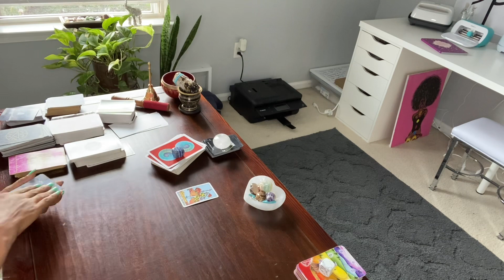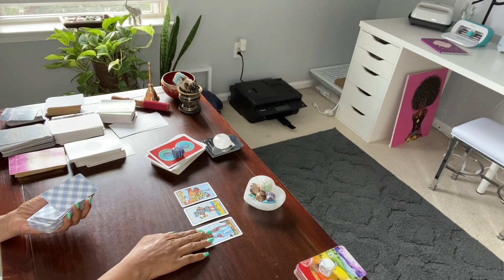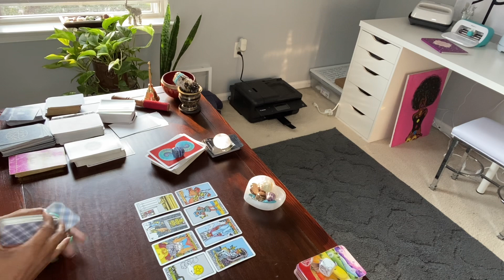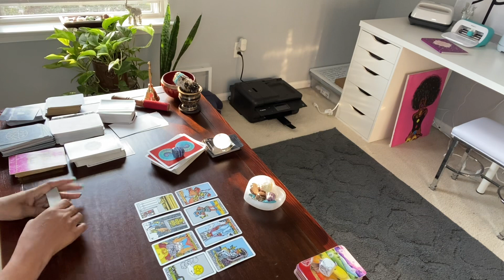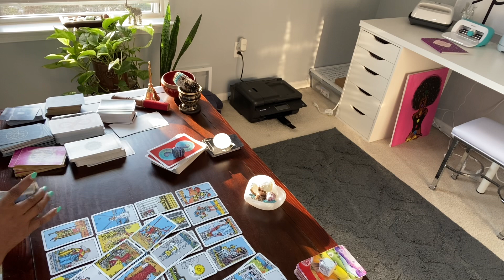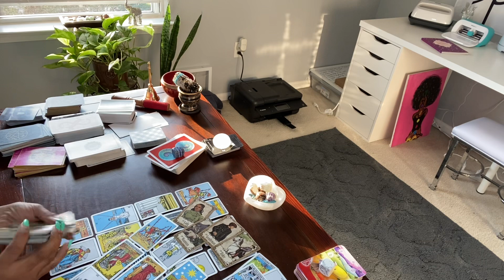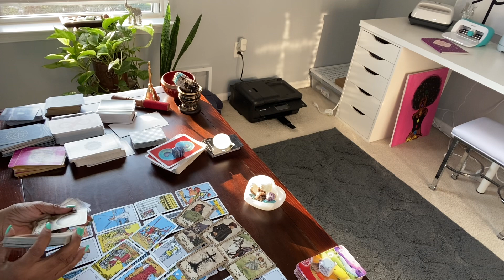FIGHTING TO LEAVE and THEY’RE FIGHTING FOR THEM TO STAY ..